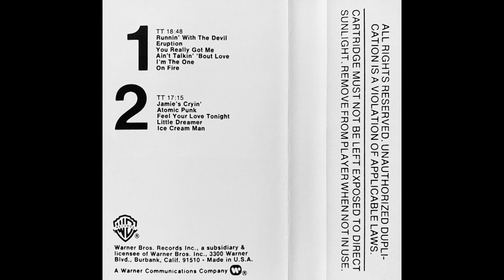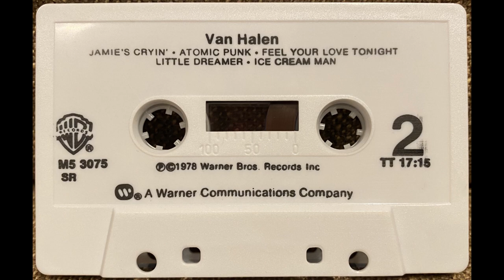Van Halen: Van Halen (1978 Cassette Tape)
If you want to help my channel out so I can keep putting out new content, please consider tipping

1. Runnin' With The Devil: 0:00
2. Eruption: 3:34
3. You Really Got Me: 5:16
4. Ain't Talkin' 'Bout Love: 7:53
5. I'm The One: 11:40
6. On Fire: 15:26
7. Jamie's Cryin': 18:28
8. Atomic Punk: 21:57
9. Feel Your Love Tonight: 24:57
10. Little Dreamer: 28:38
11. Ice Cream Man: 32:00

Album: Van Halen (1978 Cassette Tape)
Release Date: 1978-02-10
Catalog Number: M5 3075
Label: Warner Bros. Records
Engineer: Donn Landee
Engineer [Second]: Kent Nebergall, Peggy McCreary
Producer: Ted Templeman
Recorded At: Sunset Sound Recorders
Mastered At: Warner Bros. Recording Studios
Duplicated By: Specialty Records Corporation
Format: Cassette, Album, SR, White
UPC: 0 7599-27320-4